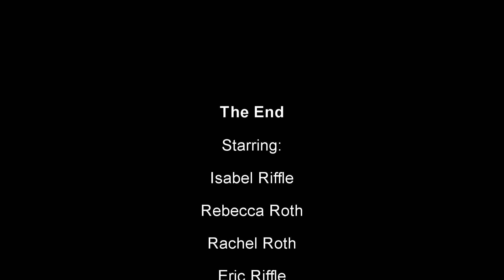Point Abino 8 2015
Riffle's & Roth's sail to Point Abino, Ontario, Canada